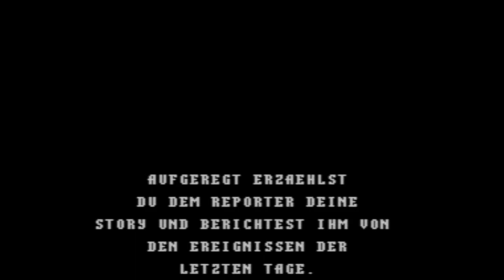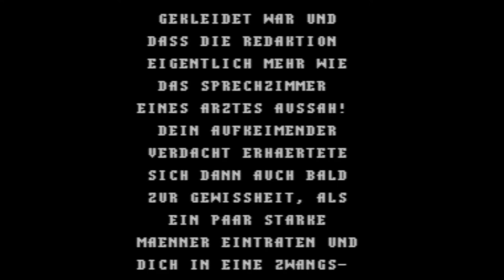[C64] Brubaker - Longplay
Published by CP Verlag in 1992. Music by Jens-Christian Huus and Stefan Hartwig.

Genre: Adventure

1. Intro (00:00)
2. Gamestart (04:10)
3. Underground quadrant A (12:40)
4. Underground quadrant B (21:50)
5. Moonstone (30:12)
6. Moon (32:42)
7. Ending (36:30)